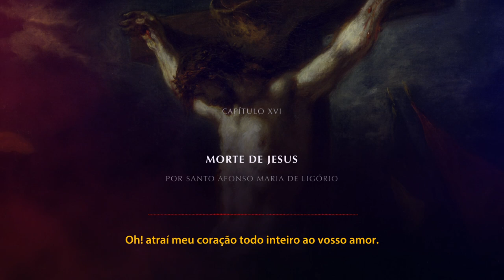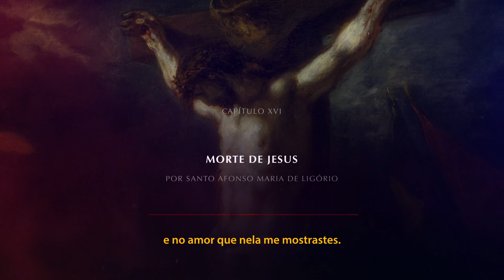(4) Considerações e Afetos sobre a Paixão de Jesus Cristo - Parte 4 de 4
Na Semana Santa deste ano, 2022, Padre Paulo Ricardo decidiu produzir um conteúdo diferente.

“Considerações e Afetos sobre a Paixão de Jesus Cristo” é um livro de S. Afonso Maria de Ligório, dividido em 16 capítulos, que Padre Paulo Ricardo gravou em áudio.